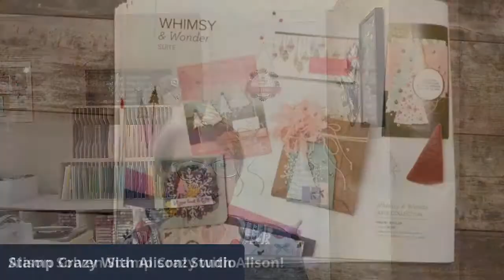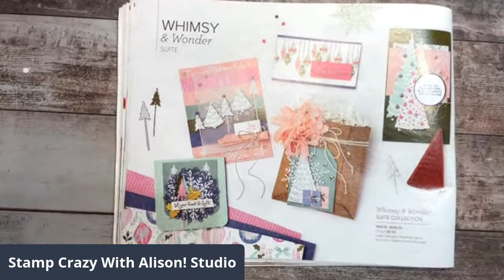Whimsy & Wonder Suite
Tonight I'm sharing a card made with the Whimsey & Wonder Suite Collection